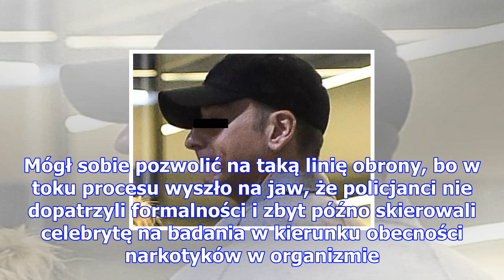Dariusz k. znów wypiera się nałogu. twierdzi, że cezary p. "świadczył mu nocne usługi przewozowe"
Dariusz K. od kwietnia tego roku, kiedy to usłyszał wyrok sześciu lat więzienia za zabicie kobiety n...